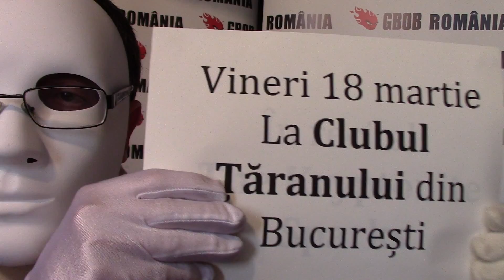GBOB Romania 2016. Silent BOB prezintă Semifinala GBOB Muntenia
Silent BOB prezintă Semifinala GBOB Muntenia
Imagine, Regie, Actor: Richard Constantinidi
Producător: Asociația Sunetul Muzicii